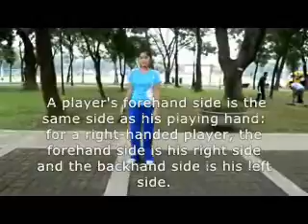Badminton CT group 2